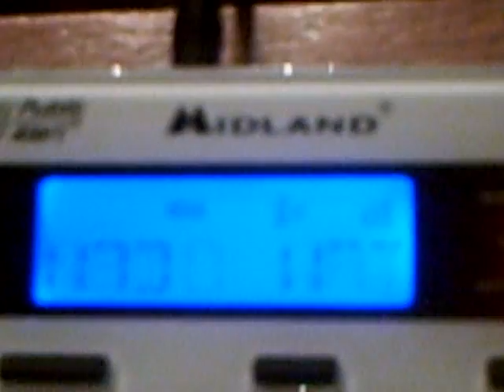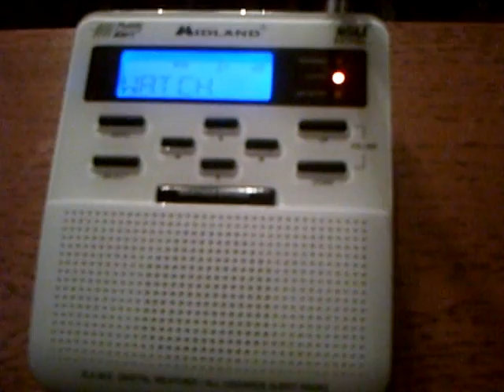Real NOAA Weather Radio EAS Alerts #49 and #50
Double Header 11/22/10 Tornado Watches #3 and #4.